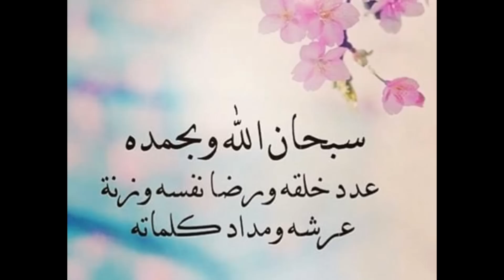المعشعش بمقادير مظبوطة و ناجح جدا